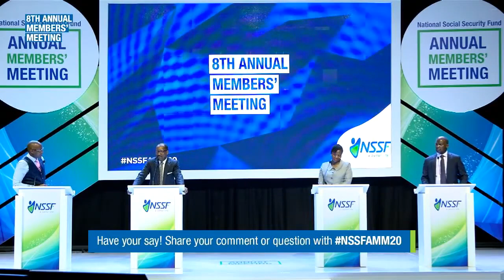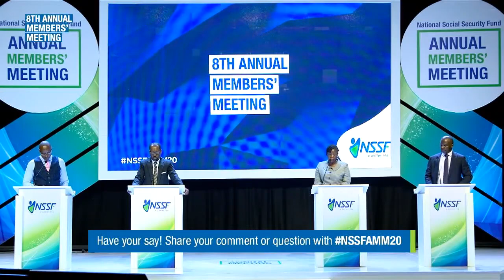Q&A Session - 8th Annual Member's Meeting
Q&A SESSION:

If you missed the question and answer session, our panel comprised of the NSSF Managing Director Richard Byarugaba, the Corporation Secretary Agnes Tibayeita Isharaza and Chief Investments Officer Gerald Paul Kasaato took the stage to respond to questions from the online audience. Issues tackled included the state of the NSSF Amendment Bill, NSSF investments, 2019/20 Financial Year performance and many more.